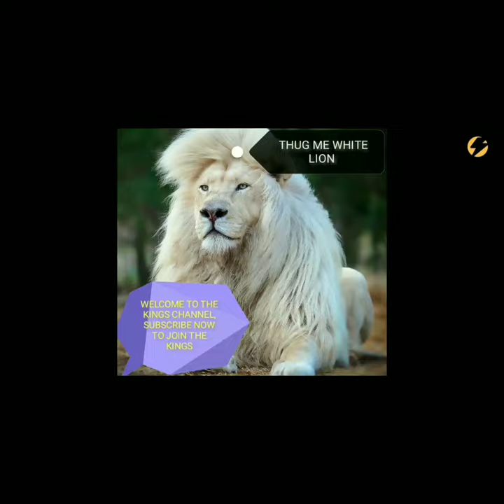Jorge Linares disrespect Zaur Abdullaev with a Brutal Punch to the face & body | Replay in Slow Mo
Watch brutal punchs in Fight & brutal punchs Replay in Slow Mo

Level a Comment tell me what you think?